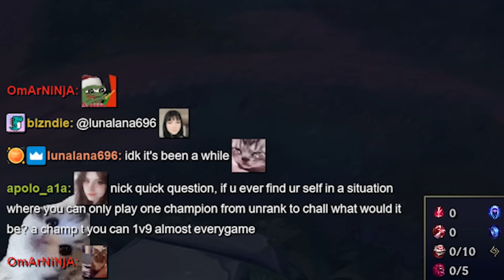WHAT A 1300 LP CHALLENGER PLAYING VEX LOOKS LIKE!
QUANTUM PLAYS VEX! (Full Gameplay)